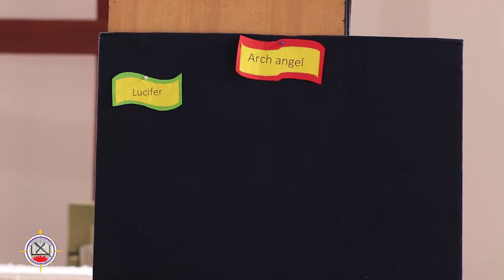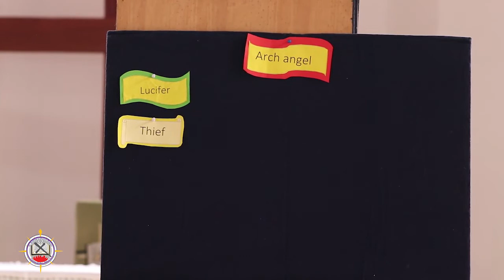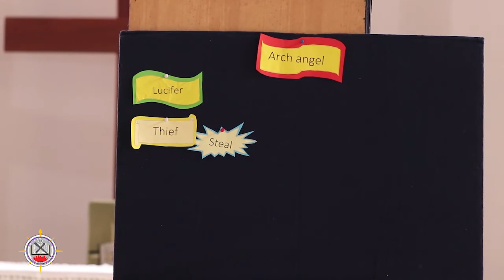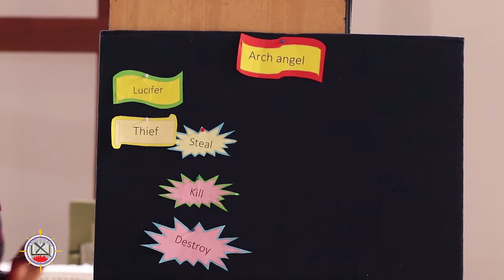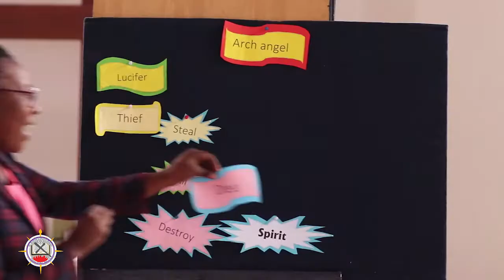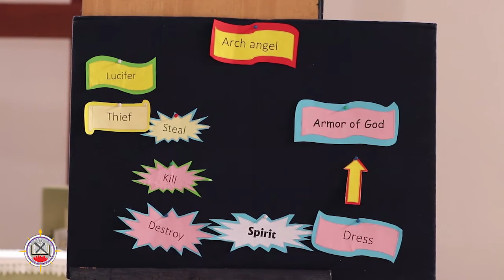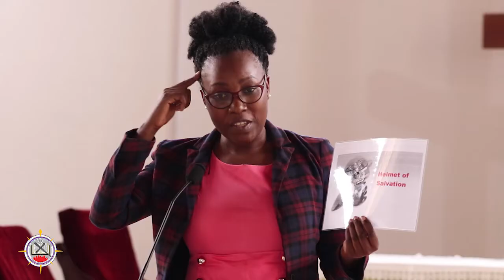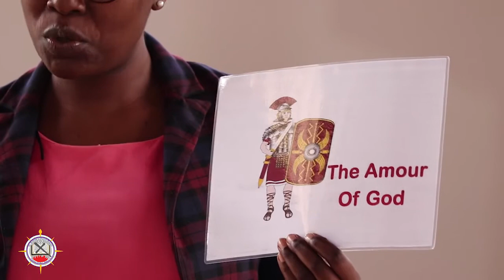St.Andrews C.O.U Bukoto Children's Service